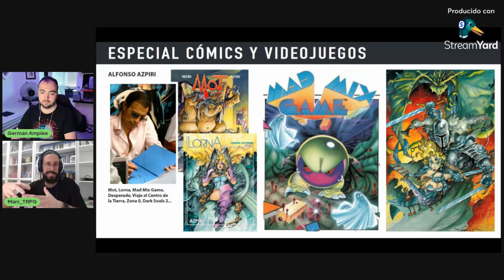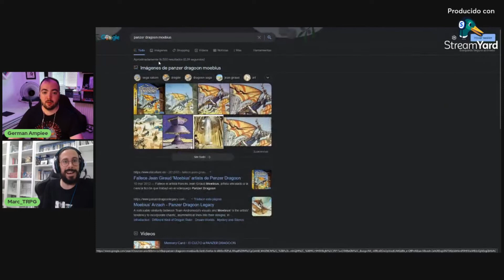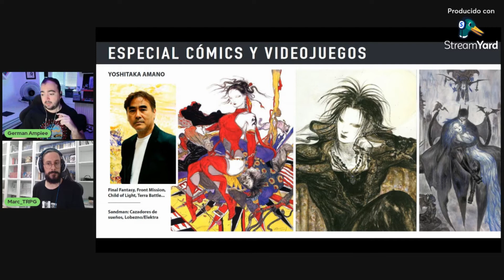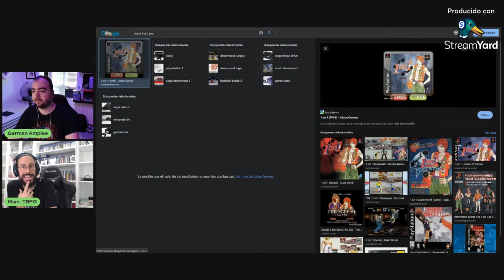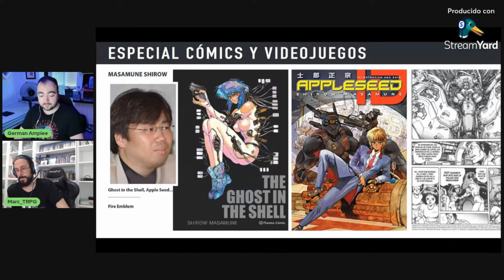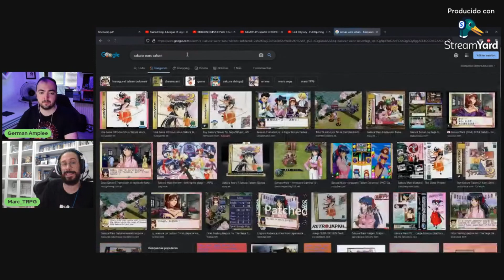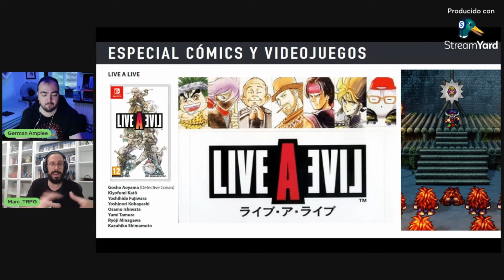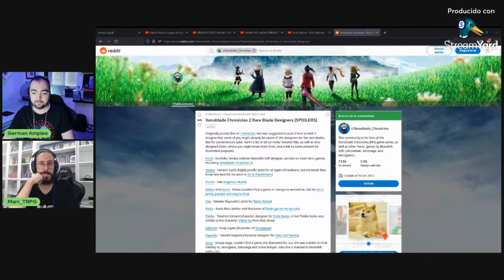ESPECIAL: Autores de Cómics en los videojuegos con TodoRPG Podcast | Toriyama | Azpiri | Madureira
Mundo Skrull, ¡la Invasión Secreta ha comenzado! Nuestra misión es analizar y probar todas las formas de ocio y entretenimiento de vuestro planeta y tratar de entender vuestra sociedad y vuestra cultura. El cómic, la literatura, el cine, los videojuegos… tendrán su análisis y su crítica, siempre desde el cariño, humor y el corazón de los numerosos miembros de nuestra tripulación. Abrimos los canales de comunicación con vosotros. Ahora podéis hacer llegar a esta nave vuestras opiniones, consejos y recomendaciones.

Y tú… ¿En quién confías?